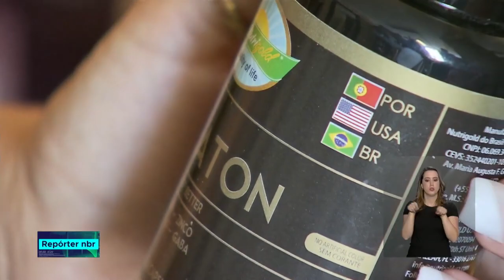Novo serviço dos Correios promete facilitar compras em sites nos Estados Unidos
Compra Fora é uma solução logística que disponibiliza endereço nos Estados Unidos a qualquer residente no Brasil para receber encomendas compradas via internet. A solução permite o envio de produtos adquiridos online em lojas americanas que não vendem ou não enviam seus produtos ao Brasil.

TV NBR 29/01/2019